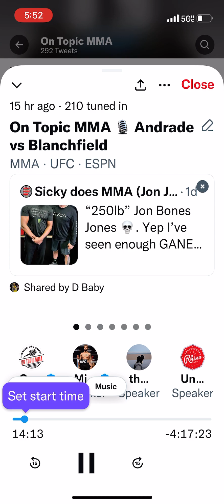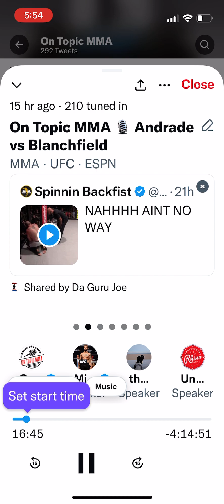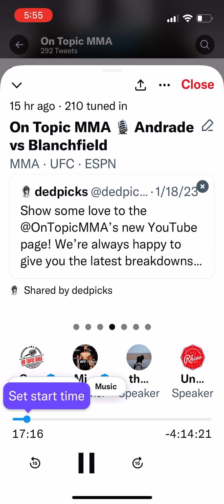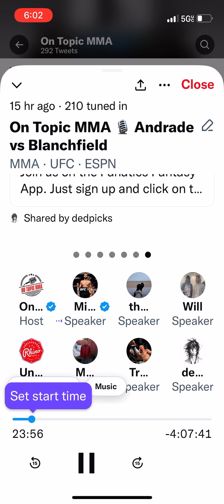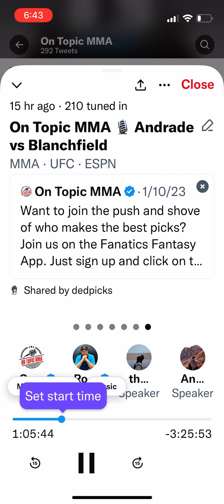On Topic MMA UFC fighter Mike "Beast Boy" Davis interview part 2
The On Topic MMA crew interviews UFC fighter Mike "Beast Boy" Davis part 2